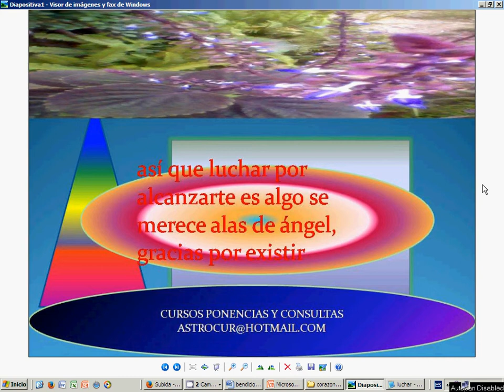alas de ángel